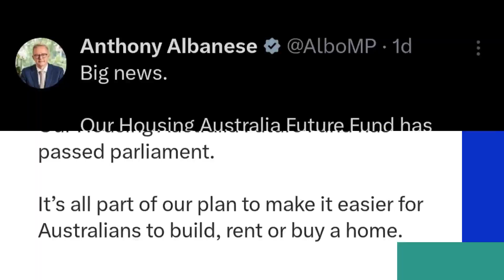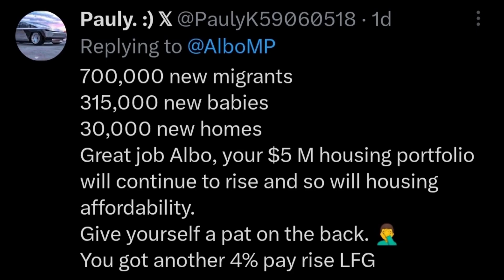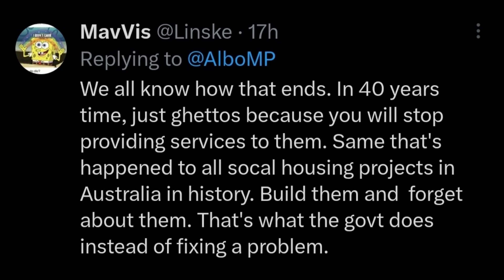From Renters to Homeowners: Albanese's Housing Australian Future Fund ! Labor, Liberal, Greens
In a significant development, Prime Minister Anthony Albanese proudly announced the passing of the Housing Australian Future Fund in parliament. This marks a pivotal moment in Australia's housing landscape, and in this video, we dive deep into what this means for you.

Join us as we unpack the details of this groundbreaking initiative and its potential impact on Australians. From making home ownership more accessible to addressing rental challenges, the Housing Australian Future Fund is designed to transform the housing sector.

Respected Minister provides expert analysis and insights into how this fund aligns with the government's broader vision for housing in Australia. Learn about the key objectives, the funding structure, and how it aims to benefit both renters and prospective homeowners.

Stay informed about the latest government initiatives that directly impact your life. Watch now to understand how the Housing Australian Future Fund can make housing more affordable and accessible for all Australians. ALP ! LNP ! Australian Labor Party ! Liberal Party of Australia ! Australian Greens Party